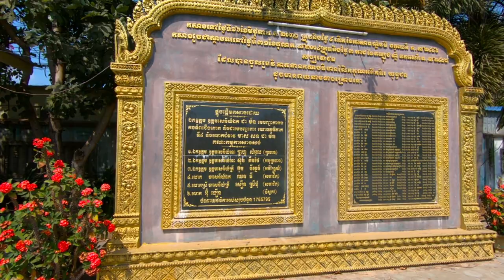Cambodian-Vietnamese War Memorial Park, Siem Reap, Cambodia GoPro 1080p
The place is the Cambodian Vietnamese War Memorial. Not as in a war between Cambodia and Vietnam, but as a combined effort of Vietnamese and Cambodian soldiers in the fight against the Pol Pot regime. This memorial honours the Vietnamese soldiers who died while freeing Cambodia from the Khmer Rouge in 1979. It was officially inaugurated in January 2005. the entrance gate to the Cambodian-Vietnamese War Memorial is flanked by naga serpent sculptures on either side that forms the park fencing. The place commemorates 8836 soldiers who perished during the war; Siem Reap, Cambodia 2020. Shots were taken with GoPro Hero 7 Black 2.7K downsized to 1080p HD.